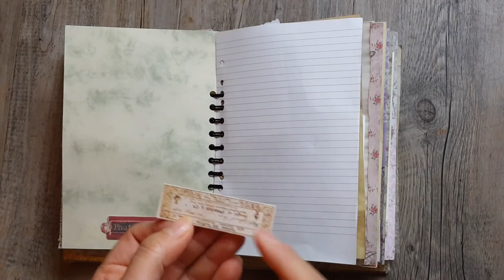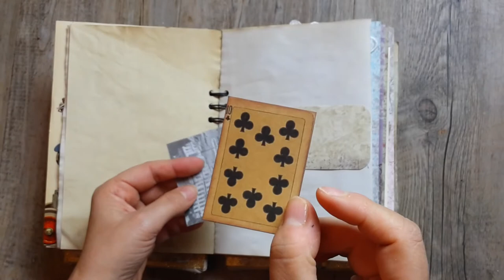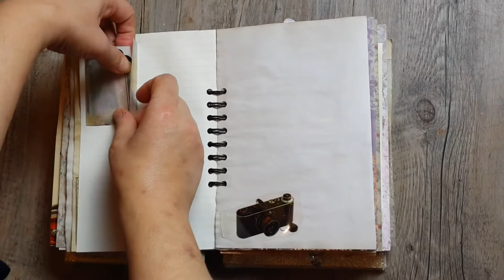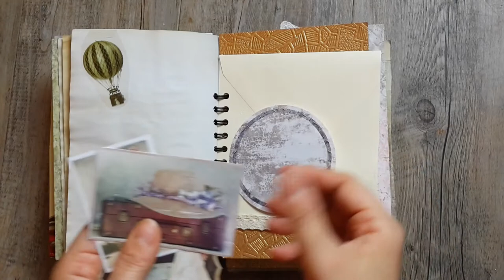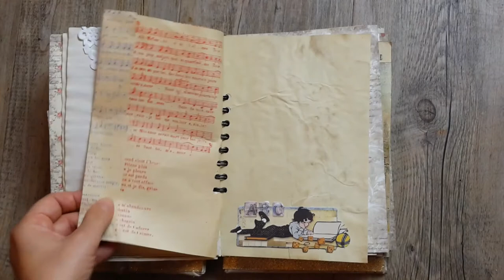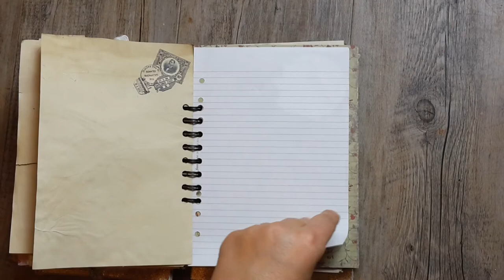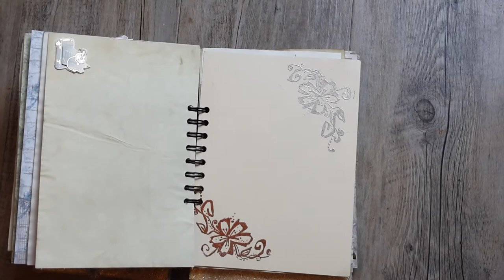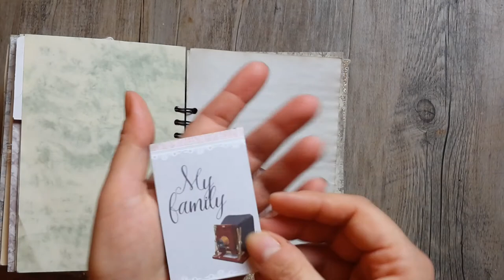Junk journal reliure cinch